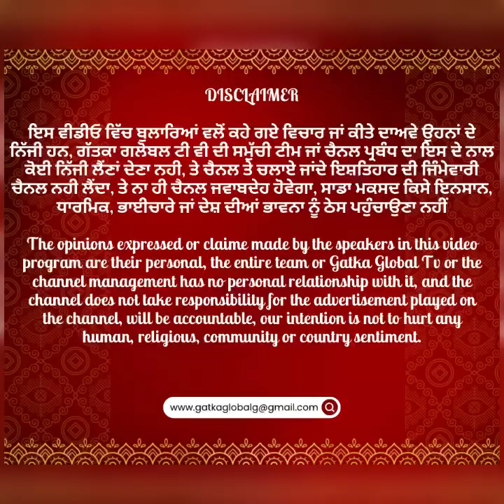ਜਦੋ 200 ਤੋ ਘੱਟ ਵੋਟਾ ਲੈਣ ਵਾਲੇ ਵੀ ਬਣੇ ਐਮਐਲਏ : ਮਾਸਟਰ ਮਾਨ ਸਿੰਘ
ਜਦੋ 200 ਤੋ ਘੱਟ ਵੋਟਾ ਲੈਣ ਵਾਲੇ ਵੀ ਬਣੇ ਐਮਐਲਏ, 91 ਦਹਾਕੇ ਜੇਲ ਵਿਚ ਬੈਠ ਕੇ ਲੋਕ ਲੜ ਰਹੇ ਸੀ ਚੋਣ ਪਰ ਰਾਤੋ ਰਾਤ ਸਰਕਾਰ ਨੇ ਚੋਣਾ ਕੈਂਸਲ ਕਰਵਾ ਦਿੱਤੀਆ : ਮਾਸਟਰ ਮਾਨ ਸਿੰਘ